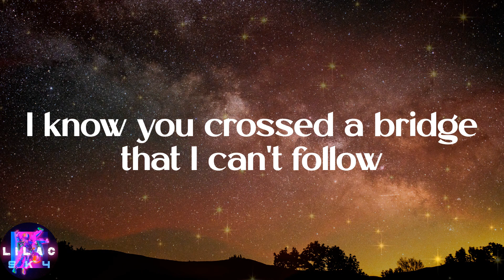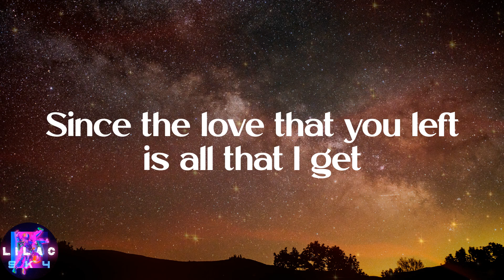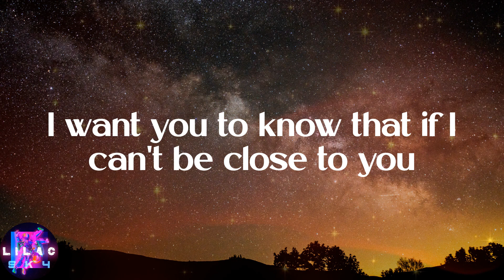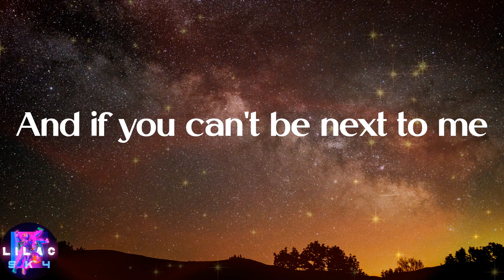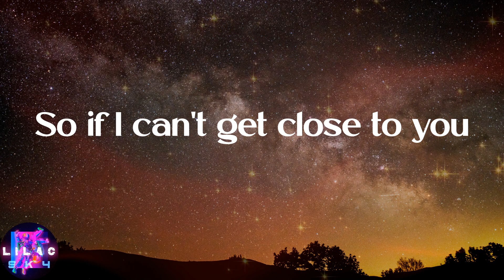Justin Bieber - Ghost (Lyrics)